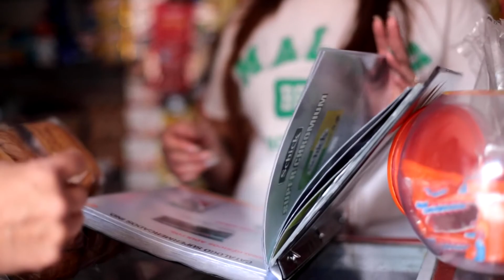Fidelina de Plata - Categoría Emprendedora - 8va versión Premio Fundación delamujer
El esfuerzo y la dedicación en sus años de trabajo convirtieron a Elizabeth López en la gran merecedora de la Fidelina de Plata en la categoría Emprendedora en la celebración de la 8va versión del Premio Fundaciondelamujer ¡Esta es su historia de progreso! 👇